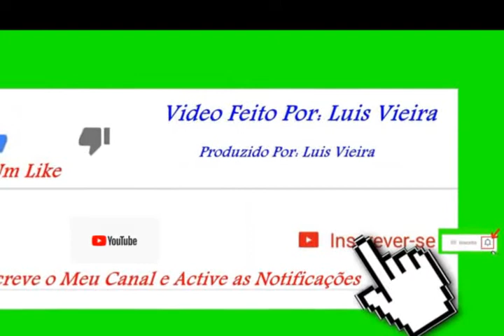Jota "Baila Porto" Vol.1 Faixa 10/11